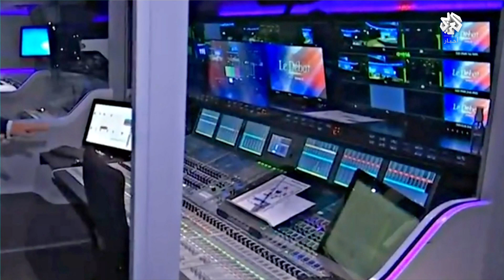الانتخابات الرئاسية الفرنسية .. مناظرة حاسمة مرتقبة بين ماكرون ولوبان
يستعرض شباك فرنسا تفاصيل المناظرة المرتقبة بين مرشحي الرئاسة إيمانويل ماكرون ومارين لوبان.